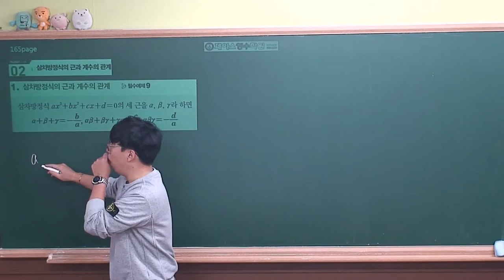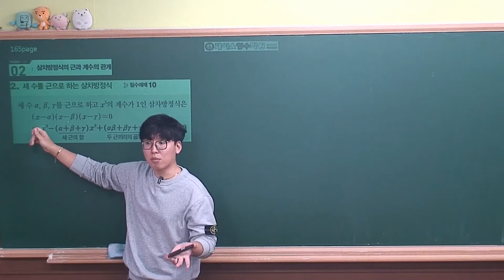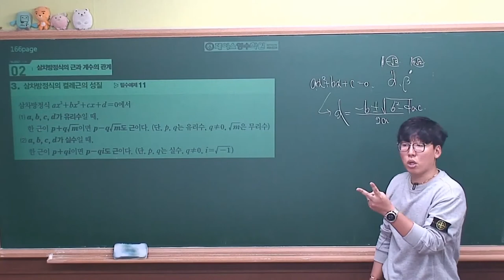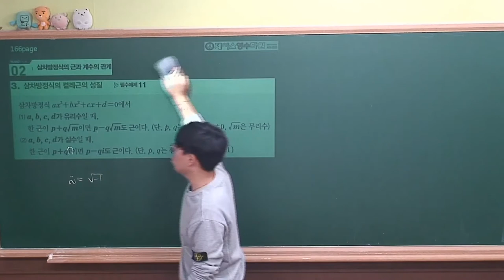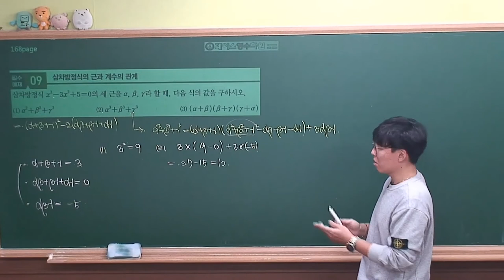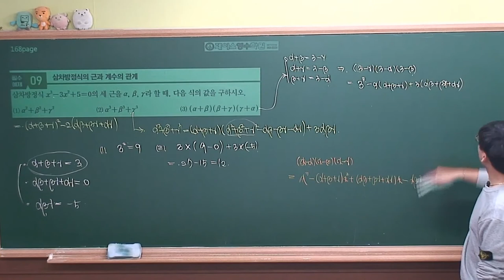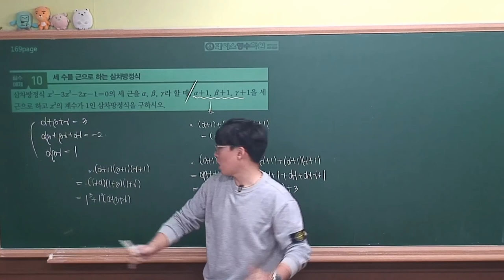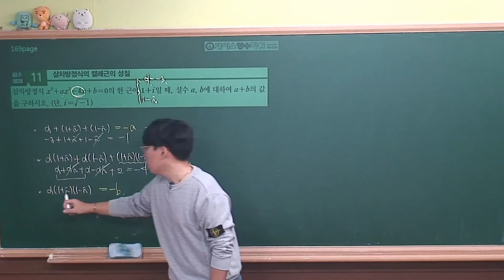[ 수학상 개념원리 증보판 ] 02-4.(2)삼차방정식의 근과 계수의 관계